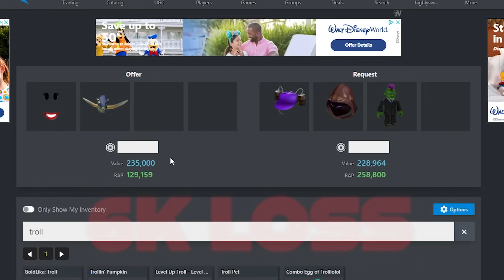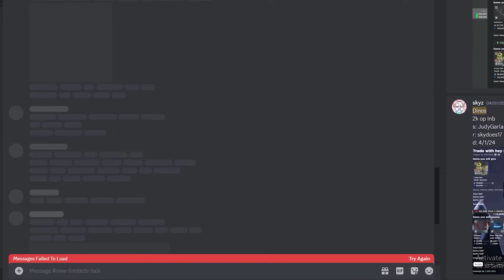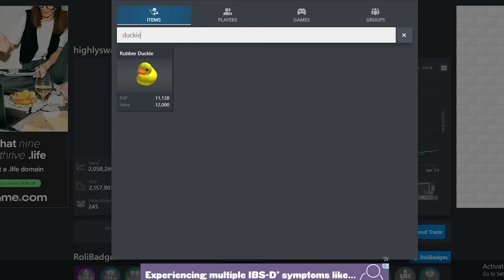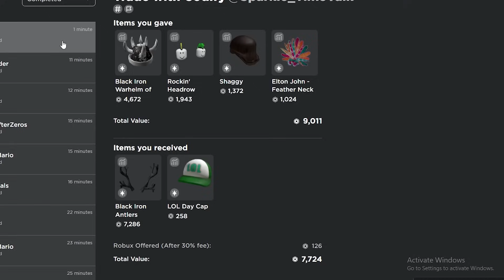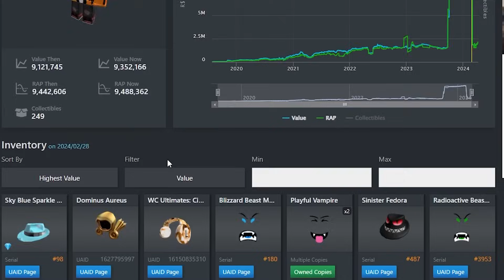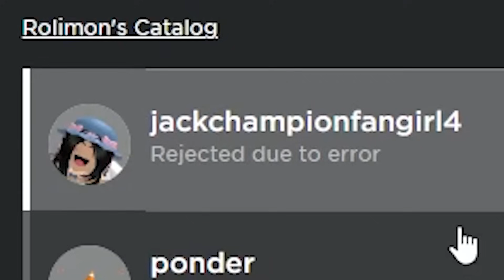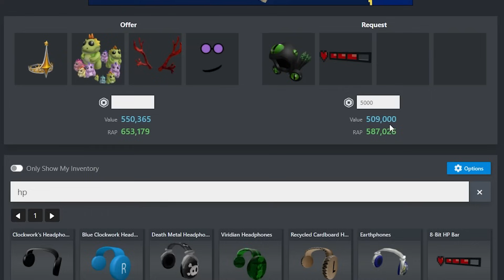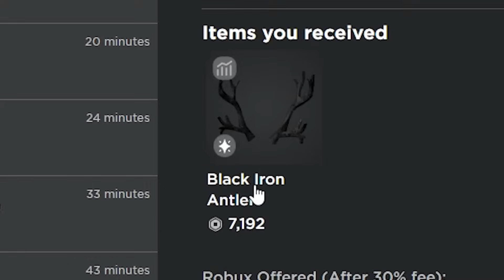Trading for A DOMINUS